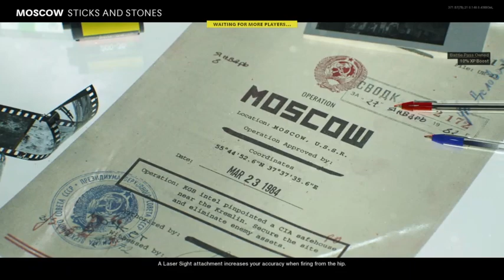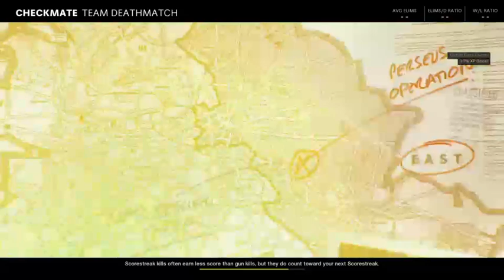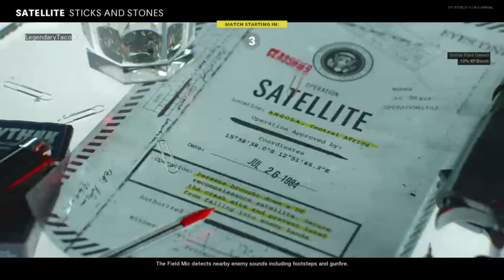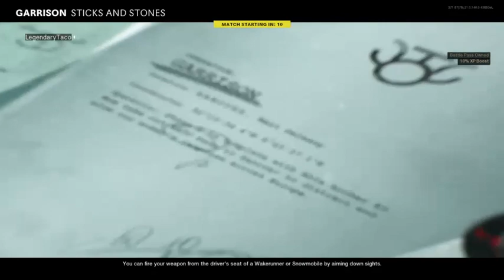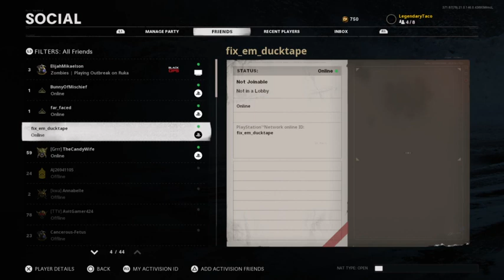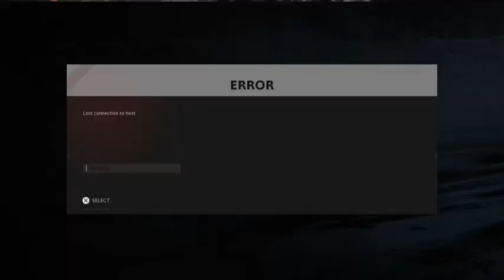Playing some Cold War with DemonicMonkey066